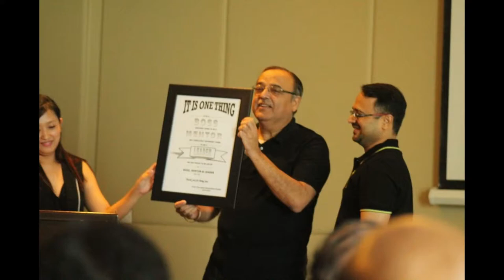ANOTHER FUN WEEKEND AT RADISSON BLU !!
this  channel is to entertain and make you laugh through challenges vlogs etc

THIS IS AN AMAZING AND FUN TRIP
WE WENT WITH OUR OFFICE GROUP
INCLUDING THE MEMBERS OF ALL THE BRANCHES

IT WAS AMAZING RESORT,WITH MAY ACTIVITIES AND GAME
IT WAS ALSO BIG AND WOULD TAKE MINNIMUN ONE DAY TO EXPLORE

THIS RIP WAS FROM THE COMPANY MUSANDUM
IT WAS HELD AT RADISSON BLU ,FUJAIRAH

REALLY GOOD WEEKEND

HOPE YOU ENJOYED
BYE